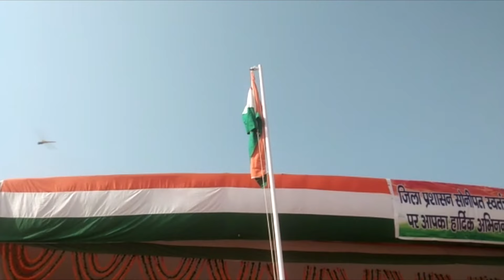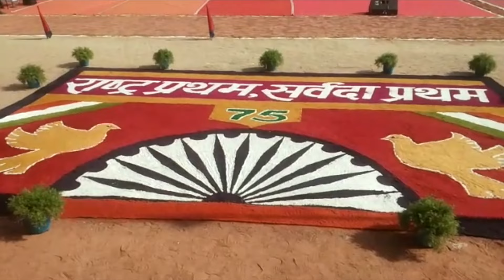PRADE 2021 || INDEPENDENCE DAY || POLICE LINE || SONIPAT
सोनीपत पुलिस लाइन में 75 वा स्वतंत्रता दिवस समारोह धूमधाम से मनाया गया , जिसकी  उपायुक्त ललित सिवाच ने देश की आन-बान-शान के प्रतीक राष्ट्रीय ध्वज को फहराकर परेड का निरीक्षण किया। जिसके उपरांत उन्होंने परेड की सलामी ली। परेड कमांडर डीएसपी डा. रविंद्र कुमार के नेतृत्व में देशभक्ति के जज्बे के साथ पुलिस के जवानों के साथ विद्यार्थियों ने कदमताल की। परेड में सबसे आगे पीएसआई अंजलि के नेतृत्व में हरियाणा पुलिस की महिला टुकड़ी चली जिनके पीछे पीएसआई मनीष के नेतृत्व  आ हरियाणा पुलिस के जवानों की टुकड़ी ने मार्च पास्ट किया। सब-इंस्पेक्टर बलराज सिंह के नेतृत्व में गृह रक्षी विभाग की टुकड़ी चल रही थी। इनके पीछे सीनियर अंडर ऑफिसर हर्ष बिधलान के नेतृत्व में लडक़ों की एनसीसी सीनियर डिवीजन, सीनियर अंडर ऑफिसर हिना के नेतृत्व में लड़कियों की एनसीसी सीनियर विंग व प्रियंका के नेतृत्व में लड़कियों की एनसीसी की जूनियर विंग ने मार्च पास्ट किया। इनके पीछे वरिष्ठ माध्यमिक विद्यालय के यश कुमार हिंदुस्तान स्काऊट की कमान संभाल रहे थे, जिनके पीछे राजकीय कन्या वरिष्ठ माध्यमिक विद्यालय की मनीषा ने भारत गाइड तथा मनीषा ने जूनियर रैडक्रॉस टुकड़ी की कमान संभाली। श्रीराम डे-बोर्डिंग स्कूल के बैंड की मधुर ध्वनियों के साथ मार्च पास्ट में सबने कदम से कदम मिलाये। उपायुक्त ललित सिवाच ने 75 वे स्वतंत्रता दिवस की पर सभी को बधाई दी और कहा कि स्वतंत्रता दिवस की 75वी वर्षगांठ की उपलक्ष्य में उन सभी महान सेनानियों के चरणों में कोटि-कोटि वंदन करता हूं। जिन्होंने अपने त्याग और बलिदान से देश को आजादी दिलाई और साथ ही उन सभी वीरों को भी नमन करता हूं, जिन्होंने आजादी के बाद देश की एकता व अखंडता और सुरक्षा के लिए अपना सर्वस्व अर्पण किया।